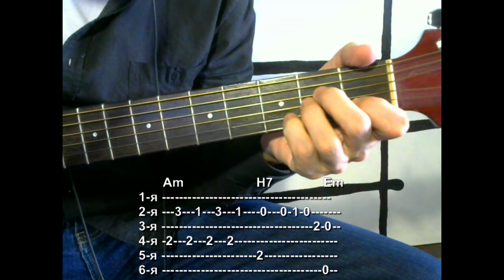Песенка про меня (Пугачева). Текст, аккорды, разбор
Песни под гитару. Песенка про меня (Так же как все, как все) - Алла Пугачева. Текст песни, простые аккорды, разбор, подробнее на сайте